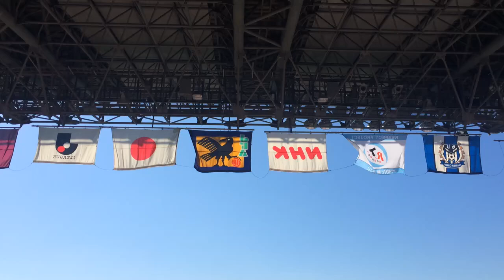2014年12月13日（土） 第94回天皇杯決勝 【ガンバ大阪×モンテディオ山形】 キックオフ1時間前スタジアム風景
【会場】

【観客数】
47,829人

【試合結果】
ガンバ大阪3-1モンテディオ山形

【得点者】
4分→宇佐美貴史（ガンバ大阪）
22分→パトリック（ガンバ大阪）
62分→ロメロ・フランク（モンテディオ山形）
80分→宇佐美貴史（ガンバ大阪）